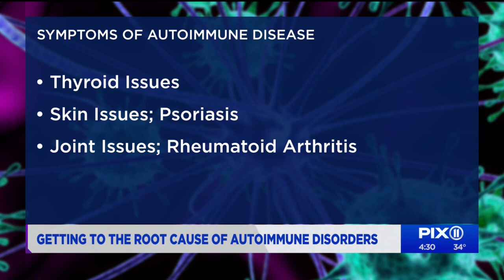Getting To The Root Cause Of Autoimmune Disorders PIX11 News